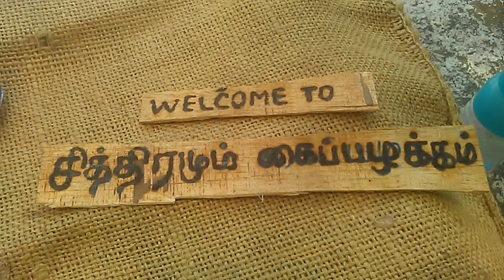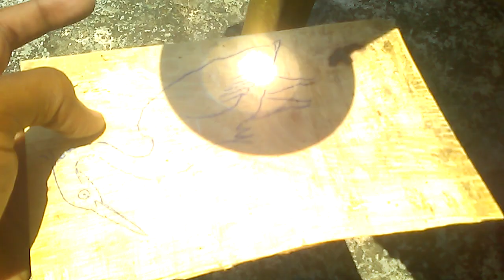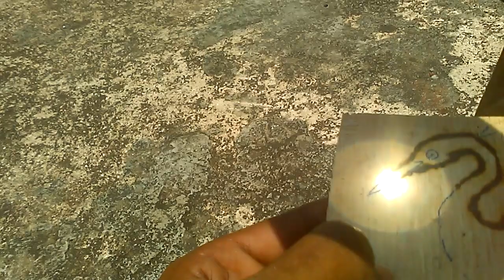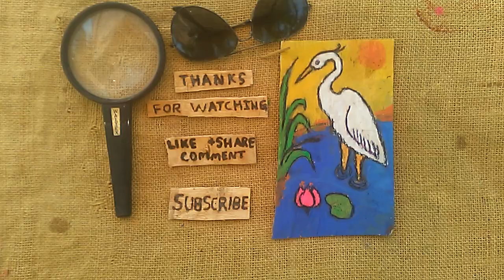சூரிய ஒளியில் சித்திரம்/How to make heliography art/Sun lite art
சூரிய ஒளியைப் பயன்படுத்தி கலைநயம் மிக்க பொருளை உருவாக்க முடியும்.குழந்தைகள் அனைவரும் கட்டாயமாக தெரிந்து கொள்ள வேண்டிய ஒரு தகவல்
உங்க வீட்ல சூரிய வெளிச்சம் இருக்கா அப்ப இத செஞ்சு பாருங்கள்.
what is heliography art.
🔍sunlightartist & filmmaker who uses an array of mirrors and lenses to focus the sun's powerful rays into Art! This art form is called "Heliography."

நல்ல சூரிய வெளிச்சம், ஒரு பூதக்கண்ணாடி, ஒரு மரப்பலகை.

1.மரப் பலகையின் மீது உங்களுக்கு பிடித்த சித்திரங்களை வரைய வேண்டும்.
2.சித்திரங்கள் தயாரான பிறகு  குவி வில்லை யின் அடிப்பாகத்தில் சூரிய வெளிச்சம் சரியாக படும் இடத்தில் காட்டவும்.
3.சித்திரங்களின் ஓரங்களை மேற்குறிப்பிட்டுள்ள வீடியோவை பார்த்து எல்லா திசைகளுக்கும் கொண்டு செல்லவும்.
4.இறுதியாக நீங்கள் விரும்பினால் அதன்மீது வண்ணங்களை பூசி அதை அழகுபடுத்தவும்.

மேலே கூறியது போல் நீங்கள் சரியாக செய்தால் உங்களுக்கு கலை பொருள் கிடைத்து விடும்.
உங்களுக்கு மேலும் இதுபோன்ற தகவல் கிடைக்க எனது சேனலில் சந்தாதாரராக இணைந்து கொள்ளவும்.
உங்களுக்கு இந்த வீடியோ பிடித்திருந்தால் மற்றவர்களுக்கும் பகிரவும்.